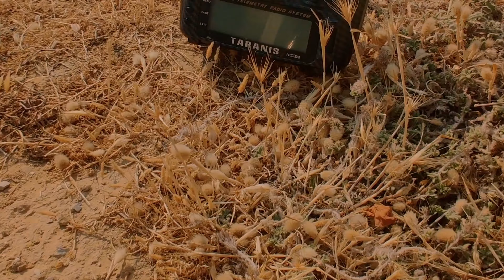FPV chills 2021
just a chill flight with my 5" apex